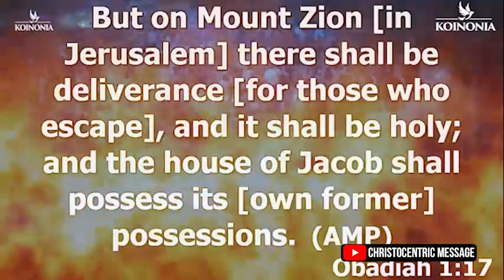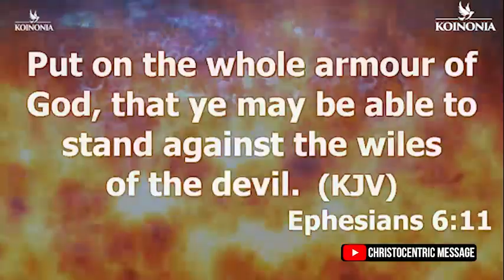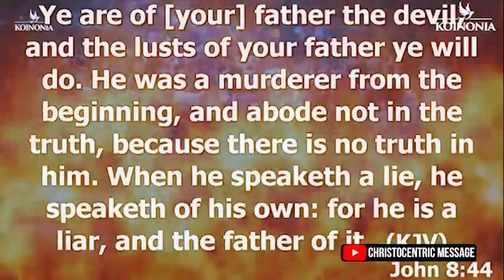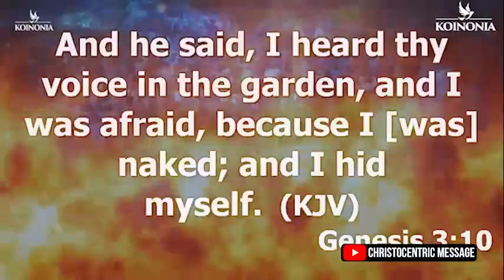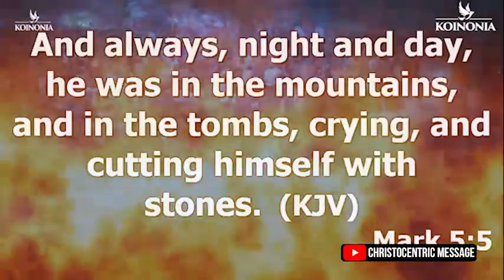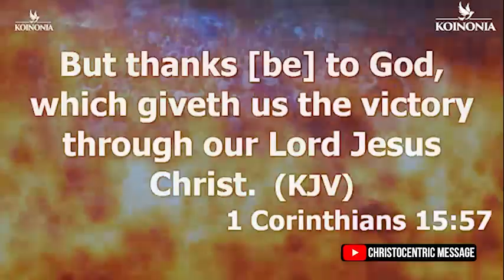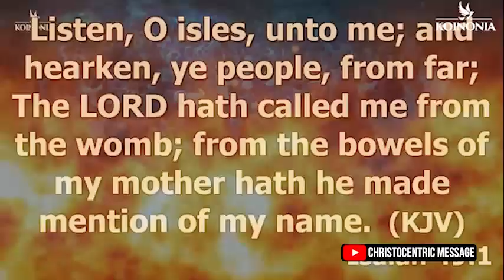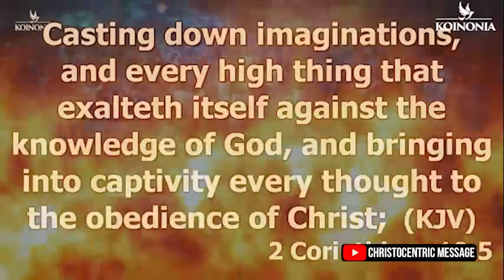[FULL COURSE] THE BIBLICAL CONCEPT OF DELIVERANCE - Apostle Joshua Selman | Complete Deliverance 2